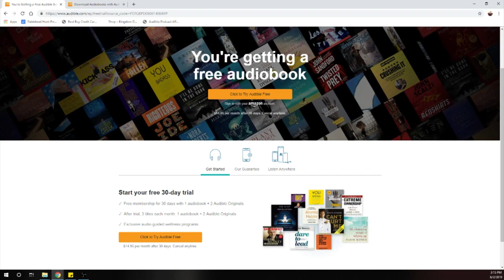Pandemic with All Expansions: Discussion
The diseases have spread and we have done our best to contain them. Now it's time to regroup and talk about what we think of Pandemic and its expansions.